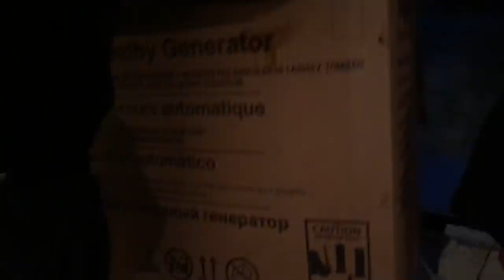Испортила себе волосы/Приехала Лена из Кишинева/Болтология в авто. Запорожская Анна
Всем привет)
В этом видео я наглядно показываю, как можно испортить себе волосы. Если бы не попробовала, не поняла бы, а тут убедилась.
Очень была рада приезду Лены в Киев из Кишинева) что даже забывала включать камеру.
И моя стандартная многим из вас любимая тема, болтология в авто)